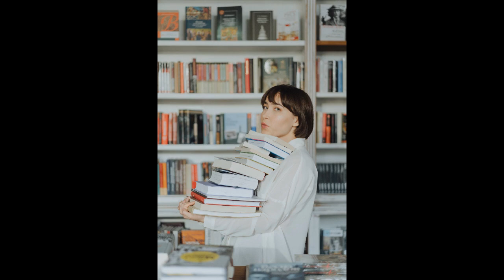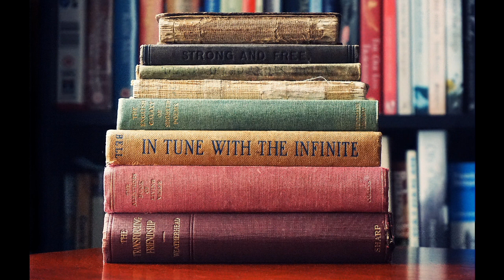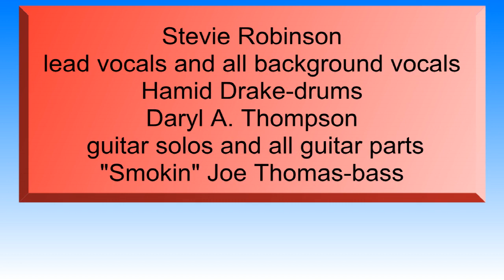LIVE AND LEARN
This track features one of the Greatest male vocalists on the planet; my friend and Brother Stevie Robinson.We both grew up on the gauntlet of 47th street on Chicago's south side.
Also featured is the Top Ranking rhythm section of Hamid Drake on drums,"Smokin" Joseph Thomas on bass and Daryl Thompson on guitar.
Life gives us a myriad of ways to learn. My Wise Father once told me there was three types of people. The first type is the wise man; who learns from others mistakes and experience.
The second type is the fool; who has to learn from his own experiences. There is nothing wrong with playing the fool, just as long as you learn from your mistakes and don't repeat them.
The third type is the idiot; who keeps making the same mistakes expecting a different outcome.
Live and Learn in order to grow my people!
Artwork courtesy of Doox Mark
Stevie Robinson-lead vocals and all background vocals
Hamid Drake-drums
Daryl A. Thompson- guitar and all guitar parts
";Smokin" Joe Thomas-bass
Original music written by David Byrd
Produced by Eric Mercury
Third Eye Open Records